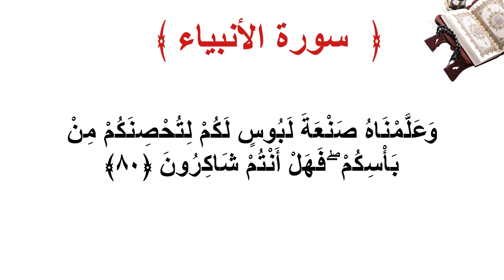سورة الأنبياء الأية 80